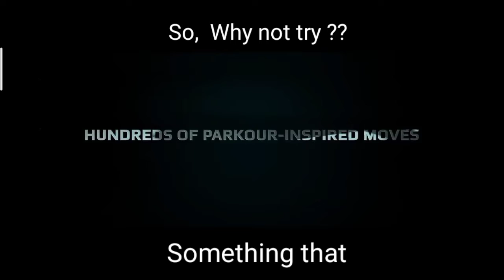Trying Something New 🤔🤔??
i try something new  game
vector
by nekki

comment down your opinion.